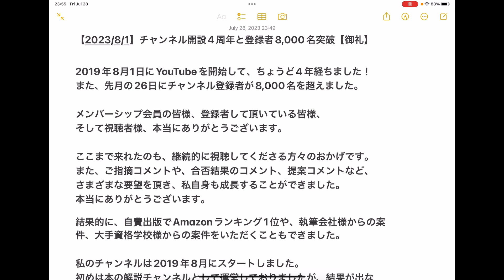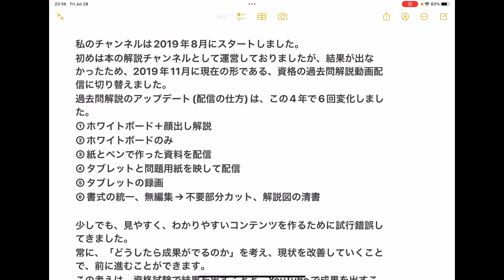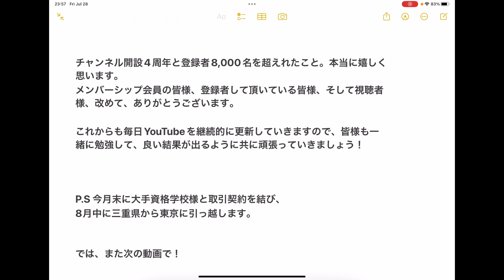【2023年8月1日】チャンネル開設4周年と登録者8,000名突破【御礼】東京へ引越し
■執筆書籍
・1級建築施工管理技士
・2級建築施工管理技士
・1級土木施工管理技士

■TikTokでも同じショート動画を配信しております。

2019年8月1日にYouTubeを開始して、ちょうど4年経ちました！

メンバーシップ会員の皆様、登録者して頂いている皆様、
そして視聴者様、本当にありがとうございます。

ここまで来れたのも、継続的に視聴してくださる方々のおかげです。
また、ご指摘コメントや、合否結果のコメント、提案コメントなど、
さまざまな要望を頂き、私自身も成長することができました。

結果的に、自費出版でAmazonランキング1位や、執筆会社様からの案件、大手資格学校様からの案件をいただくこともできました。

私のチャンネルは2019年8月にスタートしました。
初めは本の解説チャンネルとして運営しておりましたが、結果が出なかったため、2019年11月に現在の形である、資格の過去問解説動画配信に切り替えました。
過去問解説のアップデート(配信の仕方)は、この4年で6回変化しました。
①ホワイトボード＋顔出し解説
②ホワイトボードのみ
③紙とペンで作った資料を配信
④タブレットと問題用紙を映して配信
⑤タブレットの録画
⑥書式の統一、無編集→不要部分カット、解説図の清書

少しでも、見やすく、わかりやすいコンテンツを作るために試行錯誤してきました。
常に、「どうしたら成果がでるのか」を考え、現状を改善していくことで、前に進むことができます。
この考えは、資格試験で結果を出すことと、YouTubeで成果を出すことと似ていると思います。
そのため、資格試験を受験される皆様も、継続的に正しい努力をし続ければ必ず良い結果は出ます。

チャンネル開設4周年と登録者8,000名を超えれたこと。本当に嬉しく思います。
メンバーシップ会員の皆様、登録者して頂いている皆様、そして視聴者様、改めて、ありがとうございます。

これからも毎日YouTubeを継続的に更新していきますので、皆様も一緒に勉強して、良い結果が出るように共に頑張っていきましょう！

P.S 今月末に大手資格学校様と取引契約を結び、
8月中に三重県から東京に引っ越します。

では、また次の動画で！